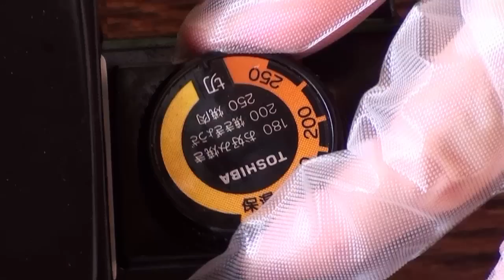たこ焼きの作り方（本場大阪焼き！） - How to make Takoyaki(Octopus Dumpling).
詳しいレシピはこちら。
たこ焼きの作り方です。おいしいたこ焼きは、表面がカリッ、中がトロトロしています。たこ焼きのコツやポイント満載の、本場大阪のおいしいたこ焼きを作りましょう。
How to make Takoyaki(Octopus Dumpling).
5人分、55個
1人分 490kcal
1 個 45kcal
1serving calories 490kcal
1 ball calories 45kcal
【材料（5人分）】
薄力粉‥‥300g
卵‥‥3個
氷水‥‥1リットル
スキムミルク‥‥大さじ3
塩‥‥3g
醤油‥‥小さじ2
昆布だし（顆粒）‥‥小さじ1/2
かつおだし（顆粒）‥‥小さじ1/2
ごま油とオリーブ油を1：1で適量
タコ‥‥300g
天かす‥‥60g
青ねぎ（小口切り）‥‥30g
桜エビ‥‥6g
紅生姜（粗みじん切り）‥‥60g
お好み焼きソース‥‥適量
青海苔‥‥適量
かつお節‥‥適量
【Ingredients （5 servings, 55 pcs）】
300g soft wheat flour
3 eggs
1 liter ice cold water
3 Tbsp fat free milk
3g salt
2 tsp soy sauce
1/2 tsp kombu dashi powder
1/2 tsp bonito dashi powder
sesame and olive oil
300g tako (octopus tentacles, boiled)
60g tenkasu (tempura crisps)
30g long green onion, finely chopped
6g sakuraebi (dried pink baby shrimps)
60g beni shoga, finely shredded (shreded pickled ginger)
okonomiyaki sauce or worcestershire sauce
aonori (green seaweed powder)
dried bonito flakes
【作り方（レシピ）】
1、卵はあらかじめしっかり溶いておく。
2、大きめのボウルに塩、昆布だし、かつおだし、醤油を入れて混ぜ合わせる。
3、氷水を入れて混ぜる。
4、溶いた卵を入れて混ぜる。
5、小麦粉とスキムミルクを一緒にし、1/3をふるい入れる。
6、サックリ混ぜる。
7、もう2回繰り返して、小麦粉のダマがなくなるまで混ぜる。
8、流しやすい注ぎ口のついた容器に取り分ける。なければお玉でもいいです。
9、桜えびをラップなしで500Wの電子レンジで1分間加熱し、手でほぐしておく。
10、ゆでだこを、1個5グラムに切る。
11、たこ焼きプレートを200度に温めておく。
12、充分に温まったら、油をひく。
13、生地を穴ぎりぎりに流し入れていく。生地はその都度、よくかき混ぜてから入れます。
14、たこをすぐに1切れずつ入れる。
15、天かす、青ネギ、桜エビ、紅生姜を入れていく。生地があふれてもOK。
16、穴の周りが少し焼けてきたら、竹串で穴の列に沿って縦横に線を引き、切り離していきます。
17、プレートの温度を中火、160度くらいに落とす。
18、竹串で周りのはみ出した生地を集めて穴に入れながら、90度返す。
19、いったん待ってさらに半分返し、丸く形を整える。
20、穴の空いたところに生地を少し流してふさぐ。
21、完全にひっくり返ったところで強火、200度に戻す。
22、時々ひっくり返しながら、こんがりと焼き色がつくまで焼く。軽くなったら焼き上がりのサインです。
23、器に取る。
24、ソースをかけて青のり粉、花かつおをかける。
【Recipe】
1、Break eggs in a bowl and beat well.
2、Place salt, kombu dashi powder, bonito dashi powder and soy sauce in a big bowl, and mix.
3、Add icy water but not ice, and mix.
4、Add beaten egg and mix well.
5、Add flour and fat free milk to egg mixture, sift 1/3 of the flour into the bowl.
6、Mix lightly.
7、Repeat the process 2 more times and mix just enough to get rid of pockets of flour.
8、Pour batter into a spouted pot. A small ladle to pour the batter, that is OK.
9、Heat dried pink baby shrimps for 1 minutes in the microwave at 500W. Crumble them.
10、Cut octopus bite size about 5g.
11、Preheat electric takoyaki pan to 200 degrees C.
12、Grease the takoyaki pan.
13、Pour batter into the holes, until they are full. Mix it well every time it is to be cooked.
14、Put a piece of octopus to each hole.
15、Add tempura crisps, green onion, dried pink baby shrimp powder and pickled ginger. Even if the wells overflow with batter, it's okay.
16、When the batter around the hole becomes solid, separate each takoyaki with bamboo skewers.
17、Return the temperature to 160 degrees C.
18、Gather rough, uncooked edges and other bits of batter into the main ball with the skewer. Rotate each takoyaki by 90-degree.
19、Wait for a few minutes. Rotate the takoyaki by 90 degree again and adjust the shape into the hole.
20、Put some batter to any big crack, and fix it.
21、Turn over at 200 degrees C.
22、Keep rotating the takoyaki balls, until takoyaki have a golden brown color.
23、Remove takoyaki from the pan and place on a plate.
24、Put okonomiyaki sauce on top and sprinkle a bit of aonori seaweed and some bonito flakes.